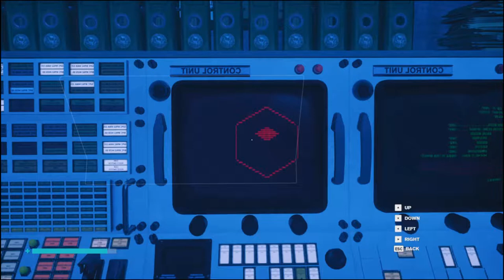Control - Self Reflection - Computer Puzzle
Director(s): Mikael Kasurinen

Developer: Remedy Entertainment

Publisher: 505 Games

Platforms: PlayStation 4, Xbox One

Genres: Third-person shooter, Action-adventure game